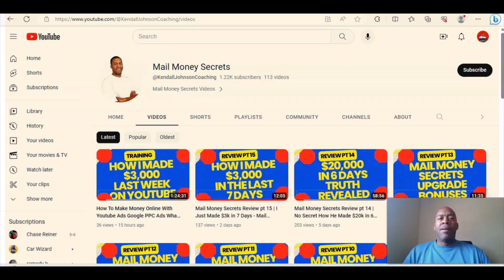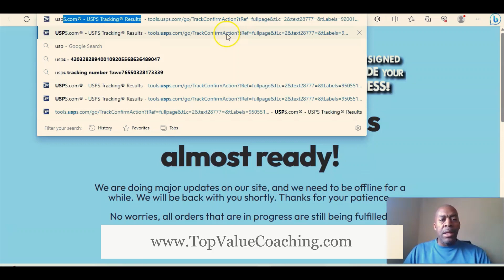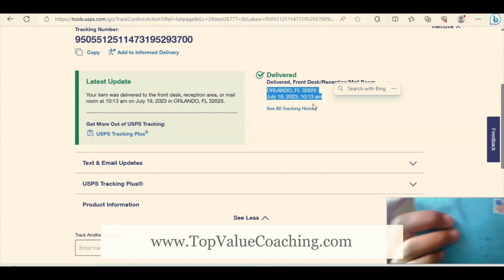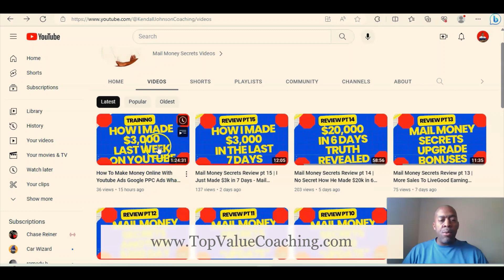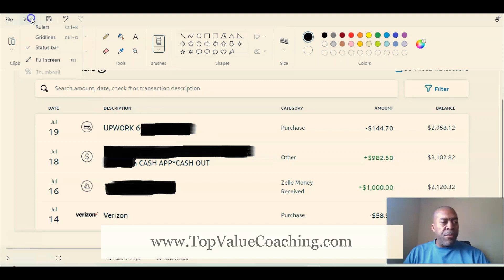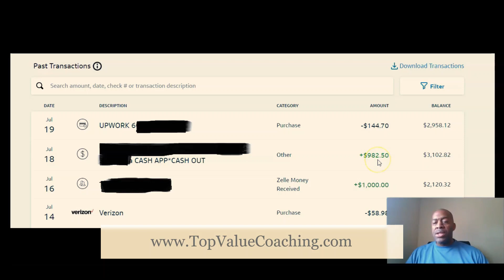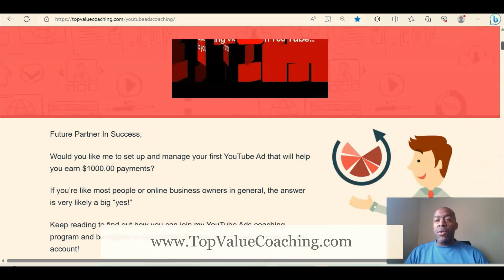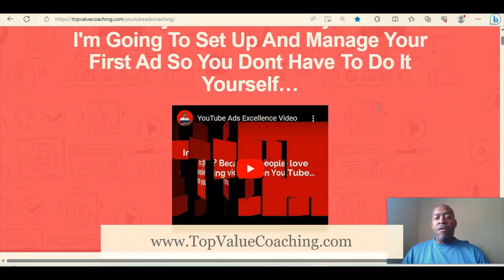Exitus Elite | How To Get Leads And Sales From Youtube for Exitus Elite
Exitus Elite | A Fast Way To Get Targeted Leads For Exitus Elite

I am not a financial advisor, so I am not giving you any financial advice.